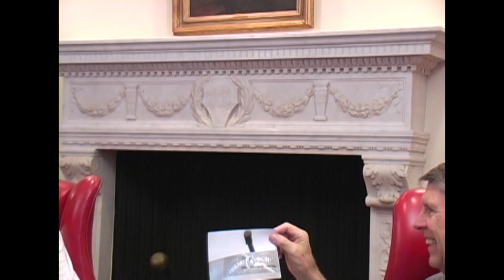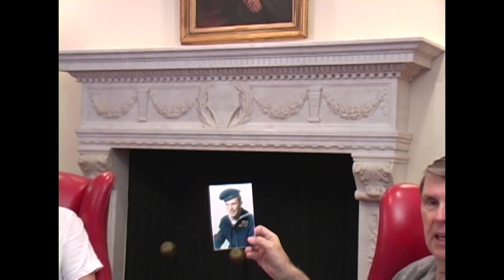Veterans History Project - Edward Haake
Name: Edward M. Haake
Dates of Service: 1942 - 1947
Highest Rank: Gunner's Mate Second Class
Branch: U.S. Navy
Conflict: World War II
Unit: Armed Guard, USS Redstart, USS Champion
Awards: American Campaign Medal, Asiatic-Pacific Campaign Medal, Combat Action, European-African-Middle Eastern Campaign Medal, Good Conduct Medal, Philippine Liberation Medal and World War II Victory Medal
Location of Service: Philippines and Pacific
Collection #: VHP/2006/60

See more about this veteran in the Public Library of Cincinnati and Hamilton County's Digital Library :